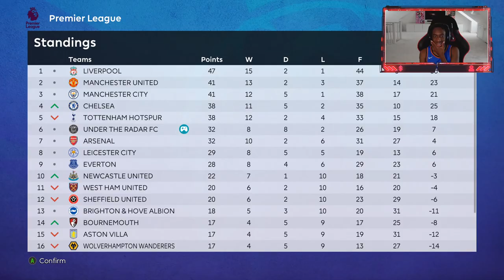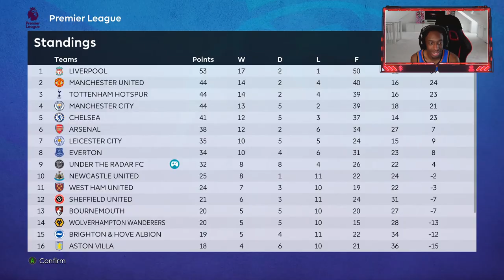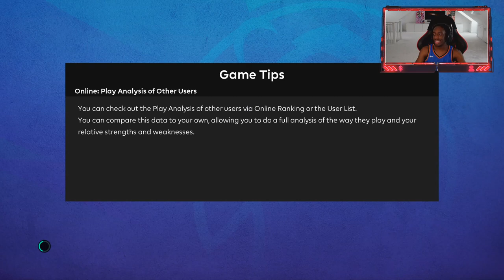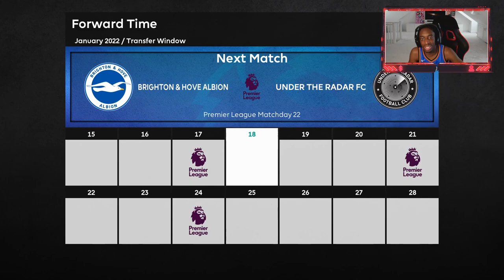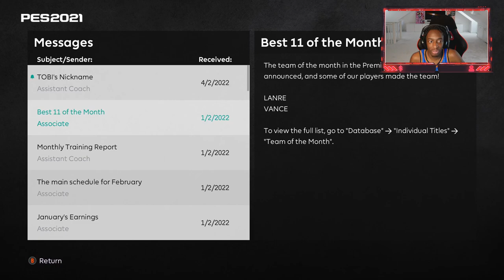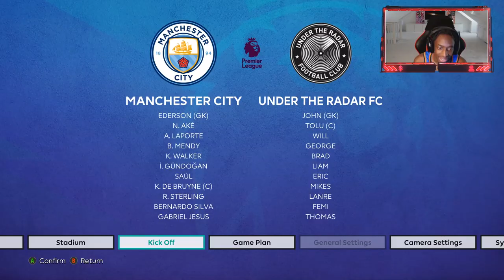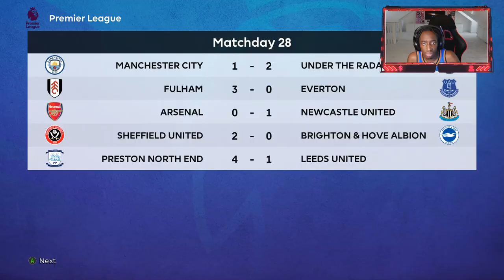MINIMINTER RETURNS AND RAKITIC SIGNS FOR UTR?!?!?🥵😲😲💲💲